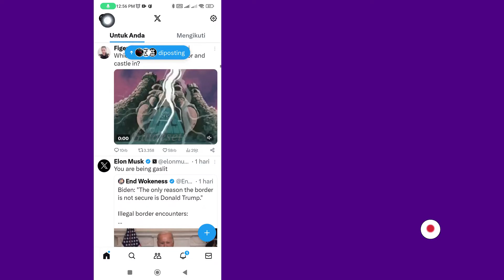Cara Memprivat Akun (X) Twitter | Cara Menjadikan Akun Twitter (X) Anda Pribadi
Cara memprivat (X) akun Twitter | Cara menjadikan akun Twitter (X) Anda pribadi
Dalam video ini, Anda akan mempelajari Cara memprivat (X) akun Twitter langkah demi langkah. membuat akun Twitter (X) Anda menjadi pribadi sangatlah mudah dan Anda dapat melakukannya dengan mudah dengan tutorial ini.